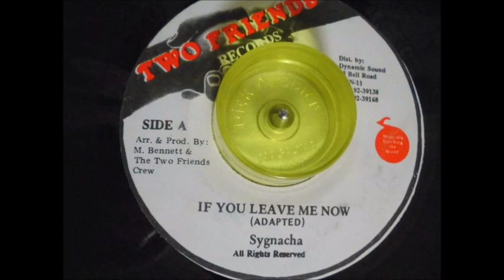If You Leave Me Now Sygnacha